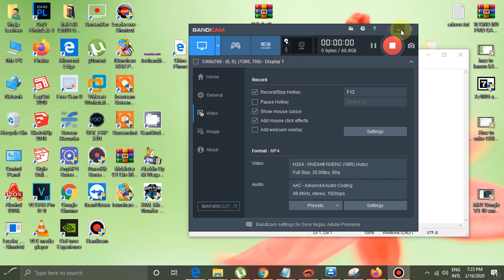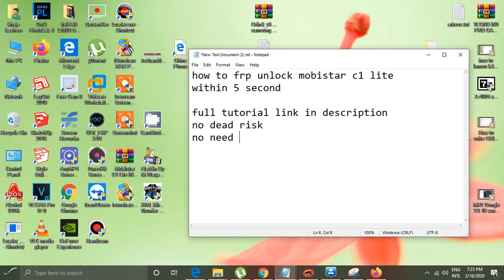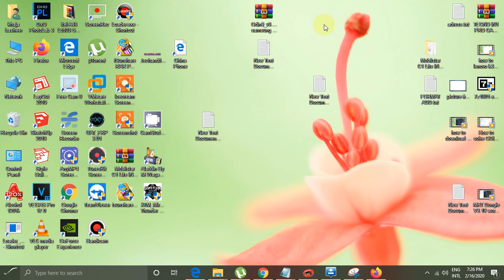How To Mobistar c1 lite frp unlock within 5 seconds just 130 kb frp file no need to full flash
Mobiistar c1 lite frp android Go version frp Unlock
full tutorial